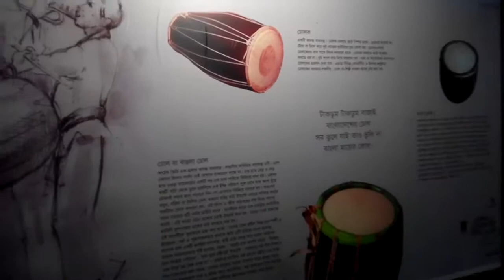Classical ___music __ festival_2018__